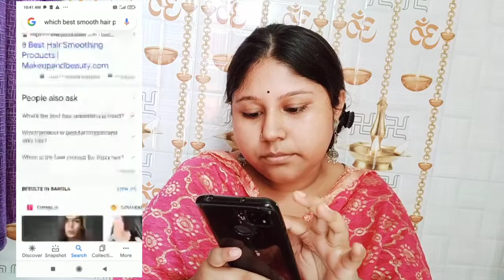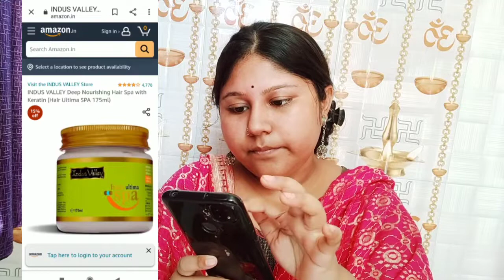keratin treatment at home// watching full video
বাড়িতে বসেই পার্লারের মত কেরাটিন ট্রিটমেন্ট কিভাবে করবে?/keratin treatment at home @Rupkothasworld